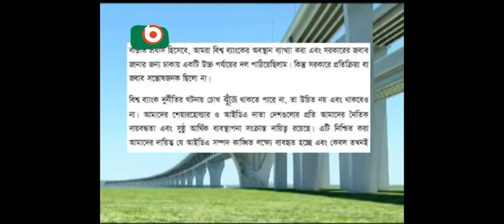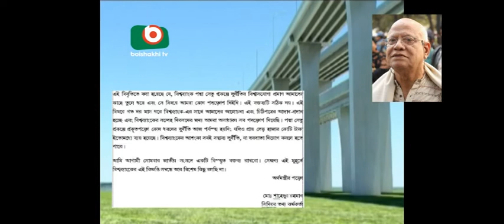WB Stops Padma Bridge Finance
The Finance Minister has slammed the World Bank for its decision to cancel the US$ 1.2 billion Padma bridge loan, and called it unacceptable.